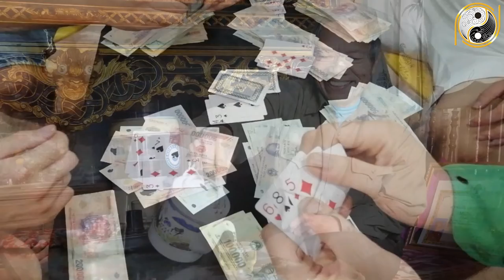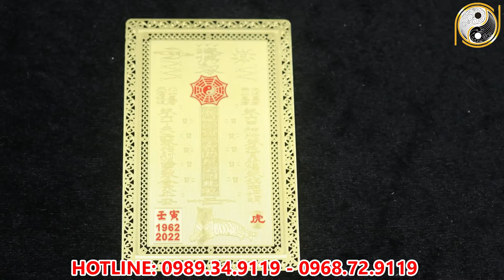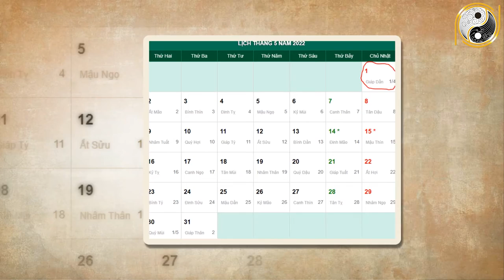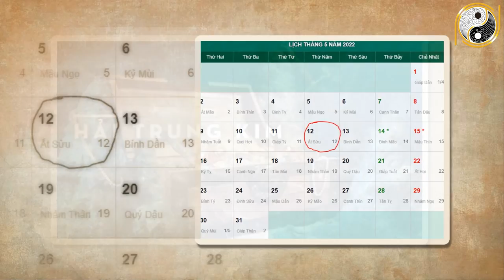Xem Tử Vi Mậu Tý 1948 Năm 2022 Tháng 4 Âm Lịch Số Mệnh Giàu Sang, Người Người Kính Nể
01. Linh phù giải hạn
02. Hồ lô hóa giải Ngũ Hoàng
03. Mai Hoa Phú Quý
04. Gương bát quái tinh cầu
05. Kim bài thái tuế 2023
06. Vòng tam hợp Dần Ngọ Tuất
07. Vòng tam hợp Thân Tý Thìn
08. Vòng tam hợp Hợi Mão Mùi
09. Vòng Tam Hợp Tỵ Dậu Sửu
10. Bát bảo tâm kinh
11. Minh Quang pháp bảo cầu
12. Minh Quang pháp bảo lục giác
13. Tỳ Hưu Lộc Tài (Đồng)
14. Tỳ Hưu Khai Vận ( Bạch Ngọc)
15. Bách Niên Tụ Tài ( tụ tài lộc)
16. Song long ngọc ấn ( ấn thăng quan)
17. Kim bài ngũ Lộ Thần Tài
18. Hồ lô bình an ( treo xe)
19. Móc khóa văn xương
20. Ống bút văn xương gỗ đào
21. Bút văn xương gỗ đào
22. Bút văn xương gỗ đào nhỏ
23. Hoa mai kim tiền ( mạ vàng )
24. Các vật phẩm phong thủy khác Xem Tử Vi Mậu Tý 1948 Năm 2022 Tháng 4 Âm Lịch Số Mệnh Giàu Sang, Người Người Kính Nể